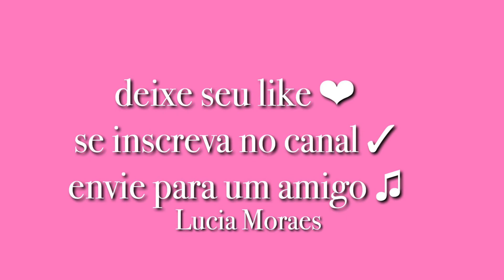36 Quarentena O SOL - Vitor Kley (Cover Lucia Moraes)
- Ative seu soninho
- Indique para um amigo(a)

Letra O Sol

Ô sol vê se não esquece e me ilumina
Preciso de você aqui
Ô sol vê se enriquece a minha melanina
Só você me faz sorrir
E quando você vem
Tudo fica bem mais tranquilo
Ô tranquilo
Que assim seja, amém
O seu brilho é o meu abrigo, meu abrigo
E toda vez que você sai
O mundo se distrai
Quem ficar, ficou
Quem foi vai vai
Toda vez que você sai
Quem ficar, ficou
Quem foi vai vai vai
Quem foi
E quanto você vem
Ô tranquilo
Quem ficar, ficou
O mundo se…